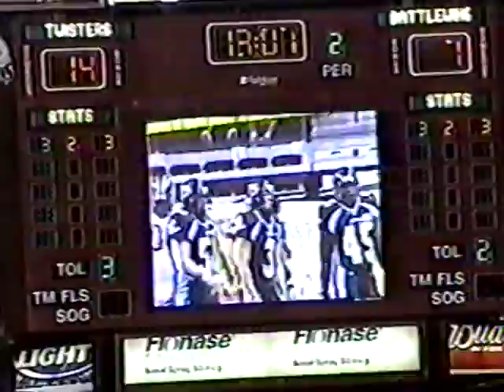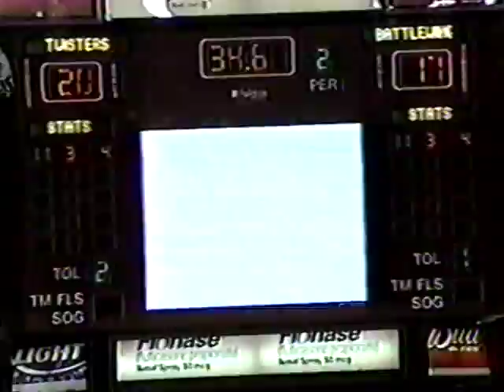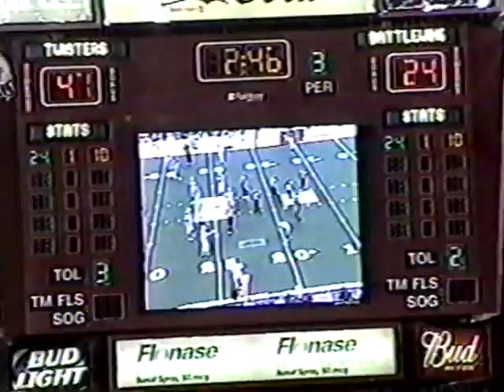arenafootball2 - Bossier-Shreveport Battle Wings at Arkansas Twisters - 7/31/2004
af2 - arenafootball2 - Bossier Shreveport Battle Wings at Arkansas Twisters - July 31, 2004